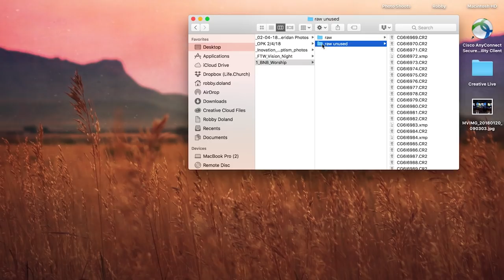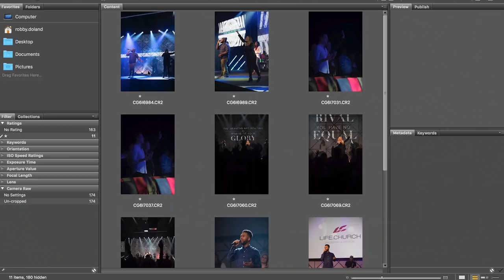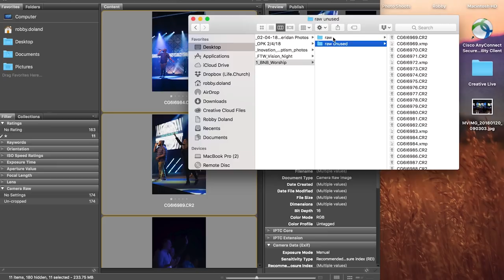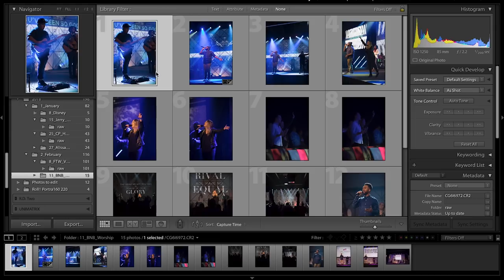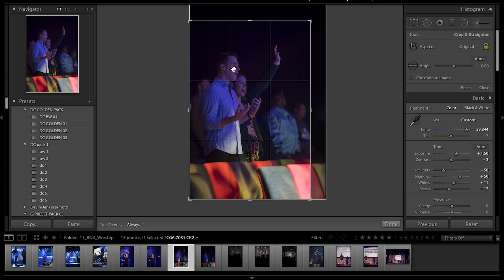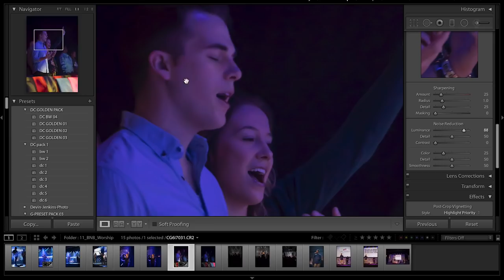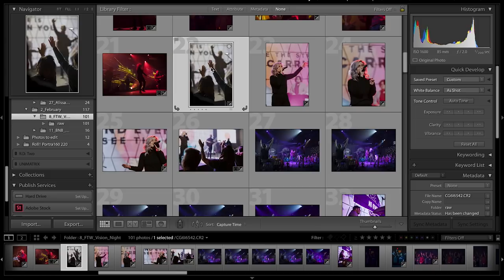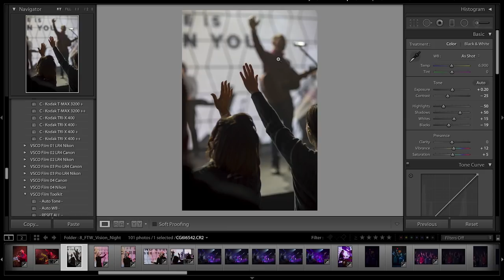How to Shoot and Edit Great Photos in Your Church Auditorium | Life.Church Open Network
Life.Church’s Photography Director Robby Doland shares some church photography tips that you and your photography team can use to take excellent photos in your auditorium.

Don’t have a professional camera? Here’s a guide for taking great photos with a smartphone

Open Network is a digital mission of Life.Church, offering thousands of resources and training videos—all for free. Download broadcast-quality sermon videos, art and graphics, children's lessons, preschool curriculum, worship tracks, church operating materials, and more

Connect with Open Network!